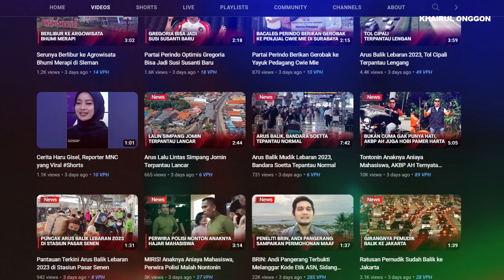🇮🇩Nangis‼️ Reporter Indonesia Ini Menangis di Hari Raya Idulfitri? 🇲🇾 Reaction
Momen haru Reporter iNews saat liputan di hari Idulfitri, ia berusaha menahan tangis ketika mendengar penelpon yang tersambung adalah seseorang yang dia kenal. Tugas di lapangan mengharuskan tim untuk tetap menyampaikan informasi di lapangan dan tidak bisa ikut serta merayakan hari kemenangan dengan keluarga dirumah.

Terima kasih kepada Official iNews
Link video asal :

◽ PENAFIAN:
Saluran Youtube Khairul Onggon tidak akan bertanggungjawab terhadap apa-apa komen dan respon penonton. Kami berpendapat adalah tidak menjadi kesalahan untuk penonton memberikan pandangan selepas menonton video ini selagi ianya tidak menyentuh sensitiviti dan tidak melanggar perlembagaan atau undang-undang mana-mana negara yang terlibat. Justeru itu kami berharap agar pihak penonton dapat mengawal emosi dan menjaga laras bahasa yang digunakan serta menjaga adab kesopanan  dalam setiap penulisan komentar atau kata-kata yang dituturkan. Berikan komentar yang membina, positif, bernas dan bertolak ansur. Kami tidak dapat memantau semua komentar anda. Setiap komentar anda adalah tanggungjawab anda sendiri.